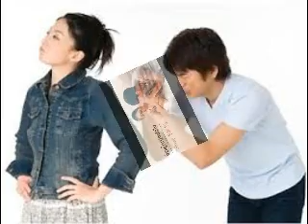ตื้อเข้าไว้ ส แดนดำเนิน